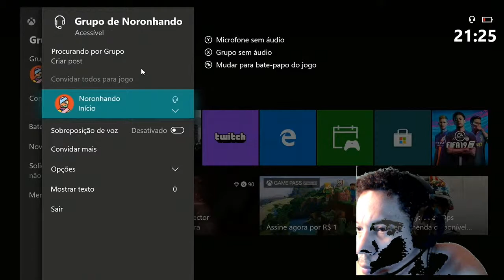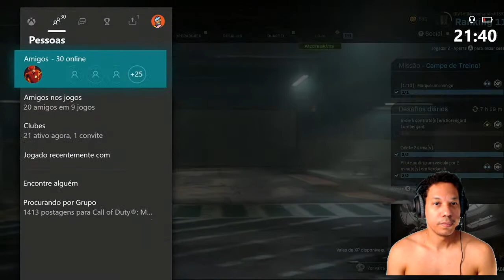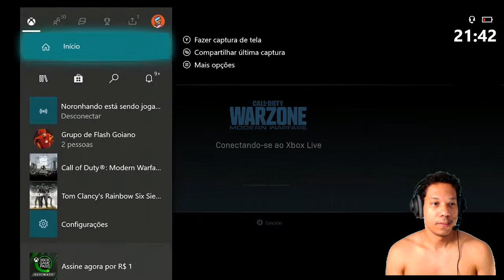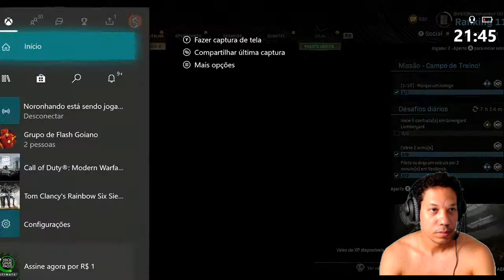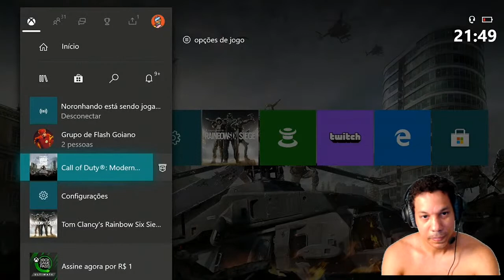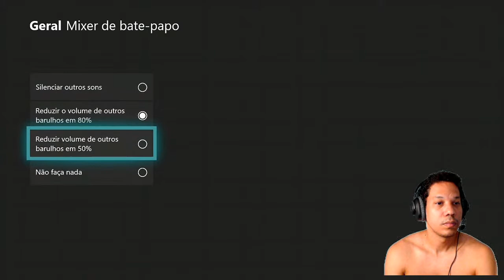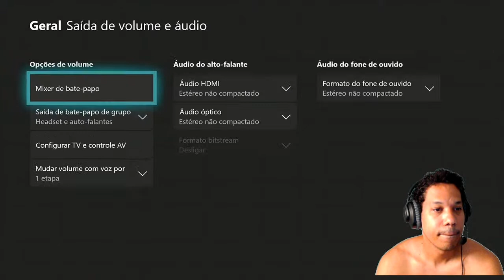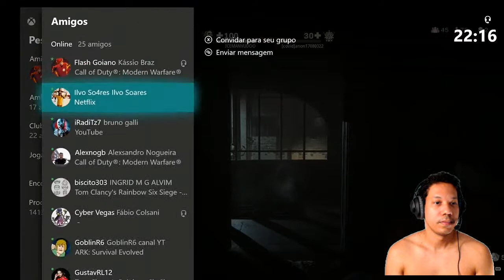Teste game 2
TEste live Game 2020